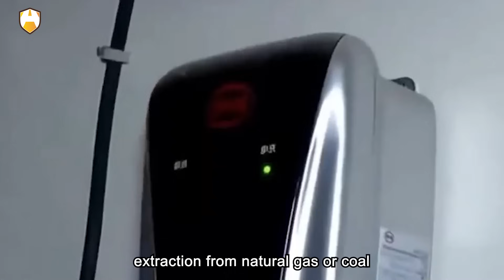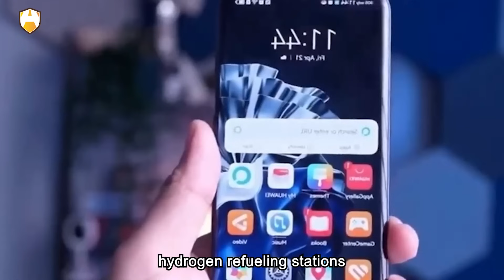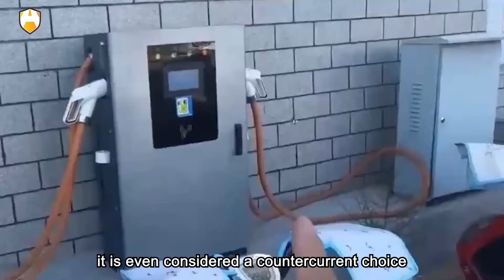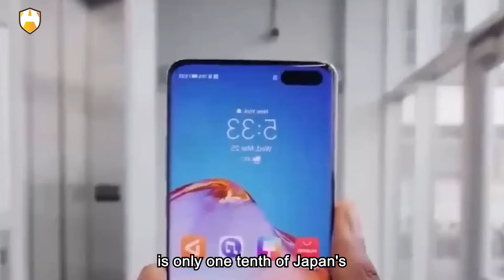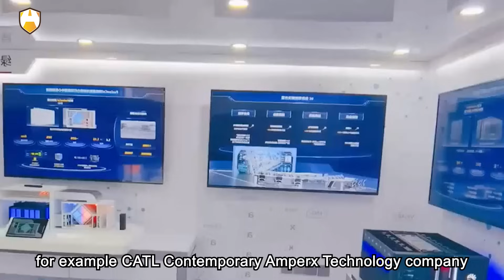Huawei introduced the "one kilometer per second" liquid-cooled fast charging technology,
Huawei's liquid-cooled charging technology
Japanese hydrogen-powered cars amazed and speechless

Is this true? Recently, Huawei has launched a fully liquid-cooled ultra-fast charging station, claiming to achieve a charging speed of "one kilometer per second," which is undoubtedly a heavy blow to Japanese hydrogen-powered cars.

Japan has always considered hydrogen energy as part of its national strategy, believing it to be the best choice for future automobiles. However, with continuous innovation and breakthroughs in the Chinese electric vehicle sector, Japanese hydrogen-powered cars have encountered strong challenges in terms of charging speed, driving range, and cost.

Japanese automaker Toyota has particularly favored hydrogen energy, and its leader, Akio Toyoda, has repeatedly publicly criticized electric cars as "primitive," and has developed multiple hydrogen-powered vehicles. In Toyota's vision, electric cars are destined to be defeated in the two major shortcomings of driving range and charging time. "Just wait and see," Toyota secretly anticipates the day when hydrogen energy will overturn electric cars.

Unexpectedly, the breakthrough in electric vehicle charging technology came faster than Japan had imagined. When Huawei introduced the "one kilometer per second" liquid-cooled fast charging technology, Toyota was astonished. This technology can charge an electric vehicle with a range of 200 kilometers in just 2 minutes. The total charging time for an electric vehicle has been compressed to 20 minutes, and Huawei has stated that it will further reduce this to less than 10 minutes in the future.

"This is hitting Japan where it hurts!" foreign media commented. Japan insists on developing hydrogen-powered cars, attempting to challenge China's dominant position in new energy vehicles. However, can Japan's hydrogen-powered cars really compete with Huawei's liquid-cooled charging technology?

There are two reasons for Japan's choice of hydrogen-powered cars. One is due to considerations of energy security, and the other is due to its responsibility for environmental protection. Japan is an energy-poor country, heavily reliant on imported oil and natural gas. This reliance makes its energy supply vulnerable to external factors, such as political turmoil in the Middle East and U.S. sanctions.

Therefore, Japan hopes to achieve energy self-sufficiency and reduce its dependence on external energy sources by developing hydrogen energy. Additionally, Japan is a country that highly values environmental protection. It has committed to achieving carbon neutrality by 2050, and for this, it needs to vigorously promote low-carbon or zero-carbon forms of energy, with hydrogen-powered cars being an important choice. The principle of hydrogen-powered cars involves converting hydrogen and oxygen into electricity through fuel cells to drive the vehicle, with the only emission being water. Therefore, it is considered a very clean energy source.